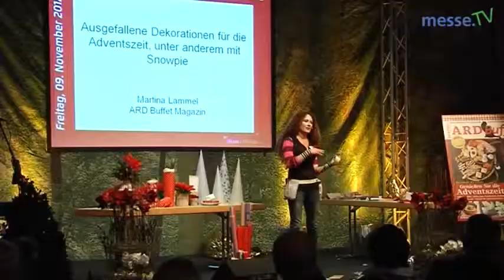Aktionsbühne - Plaza Culinaria 2012